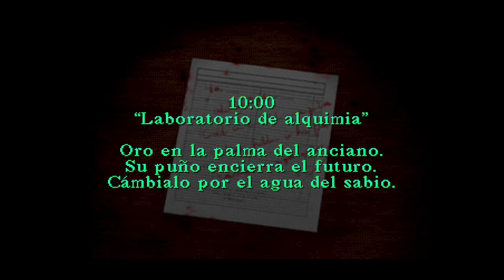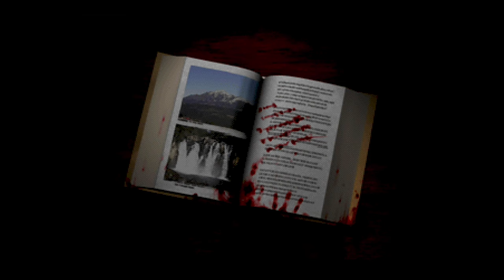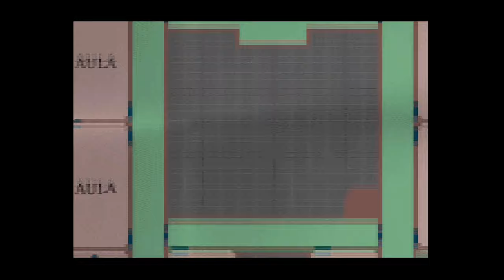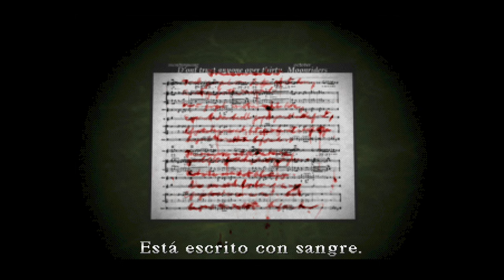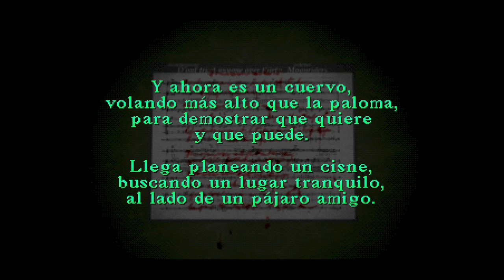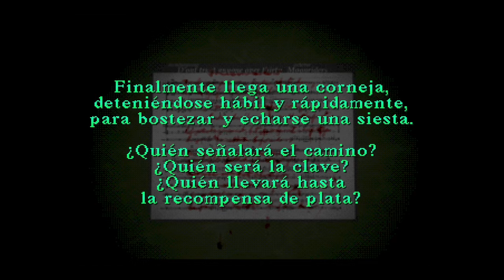Silent Hill [PSX] | Ep. 2: El colegio Midwich | Silent Hill Guía Comentada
Guía completa y comentada en español del Silent Hill de Playstation, pasado con el final Bueno+ y grabado a 1440p y 60fps. En este vídeo llegamos al colegio Midwich siguiendo el rastro de Cheryl. Solucionaremos puzzles como el puzzle del piano

-- PUNTOS CLAVE --
00:00 Introducción
04:08 Producto Químico
04:46 Obtención medallón de oro
08:45 Puzzle del piano
11:06 Obtención medallón de plata
16:28 Pelota de goma
17:33 Tarjeta con un dibujo
20:18 Escopeta
21:06 Escena teléfono
23:43 Llave de aula
26:36 Llave del archivo de la biblioteca
30:52 Puzzle tuberías
32:07 Jefe final colegio
33:50 Llave de K. Gordon